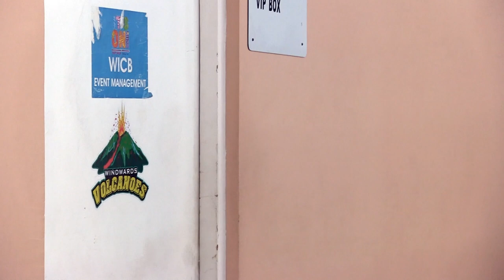Grenada Cricket Association prepares to host Regional 4 Day Cricket Tournament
President of the Grenada Cricket Association Dwain Gill says preparations are slightly behind schedule however anticipates that everything will be in place when the first ball bowls off between Windward Islands Volcanoes and Jamaica Scorpions.